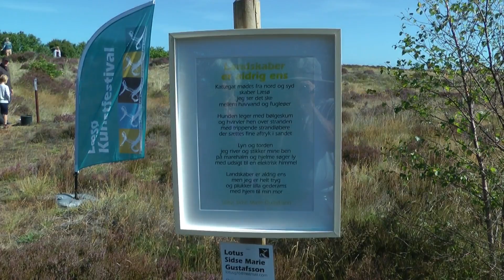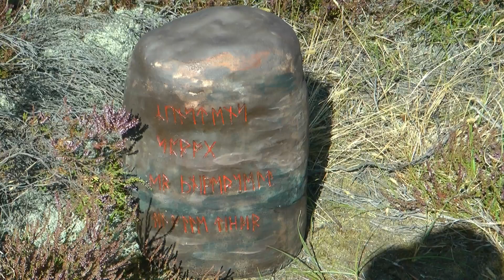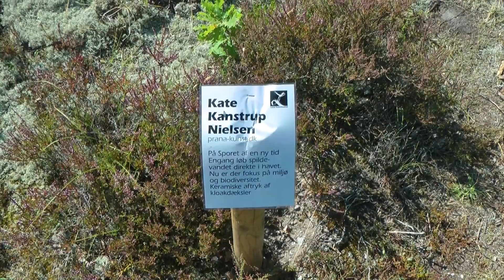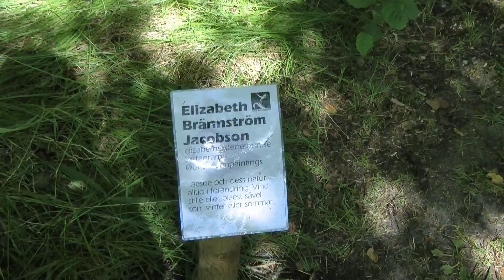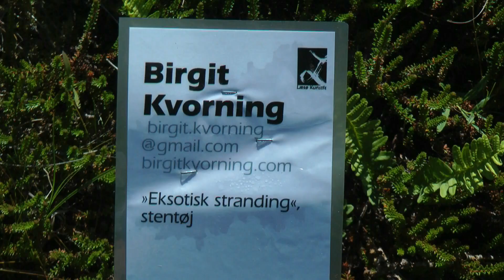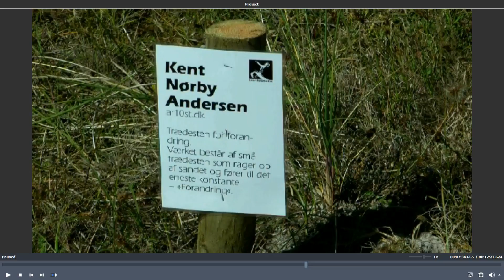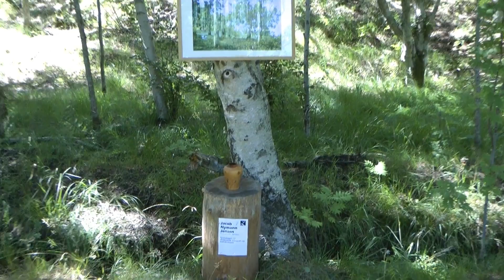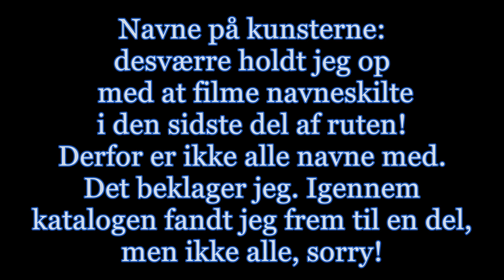2022 Læsø kunstfestival oplevelsessti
Læsø Kunstfestival - oplevelsessti ved Storedal, nord Læsø. Mange kunstere bidrog til oplevelsen.